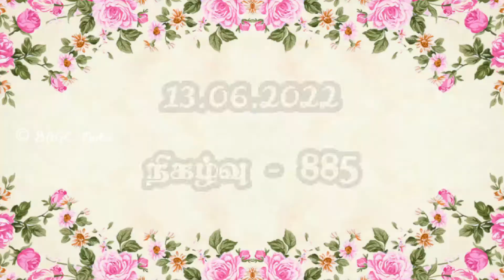இது விடுதலை பெற்றதற்கான பரிசு | 13.06.22 | ஆவிக்குரிய சிற்றுண்டி- 885 | தமிழ் | Pr. Dr. J.C. Jerome